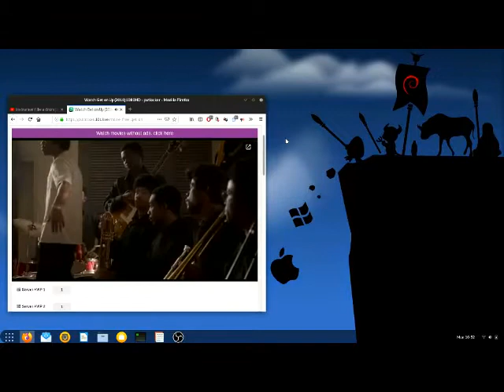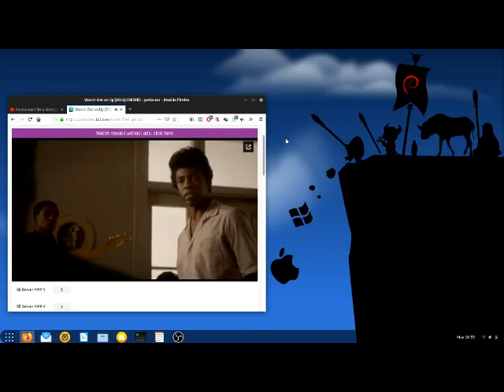Fate Filled Dreams 2012?2020 (ReMastering The Mind) -- NM ... Blood Raw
Fate Filled Dreams 2012?2020 (ReMastering The Mind) -- NM ... Blood Raw...Thank You God...Love...Boss...Let thy will be done...lol